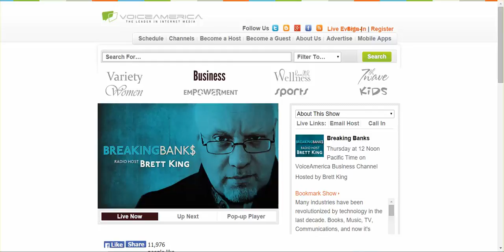Shahar radio interview